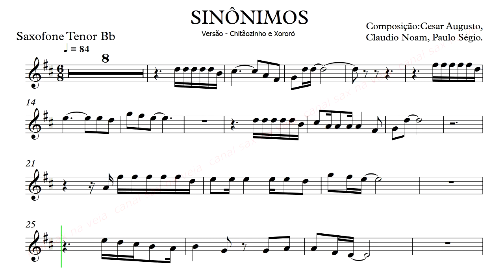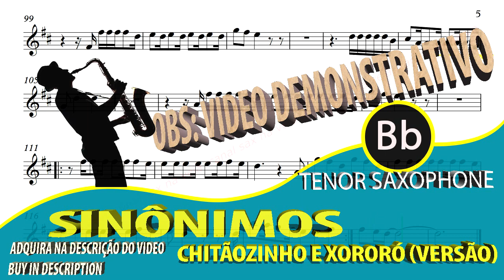Sinônimos - Chitãozinho e Xororó (versão) - Tenor Sax Bb